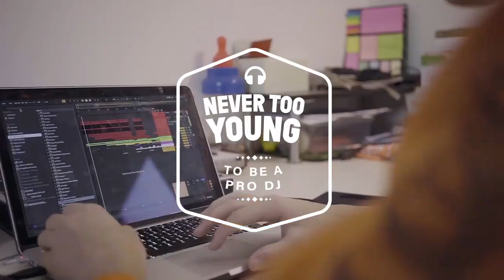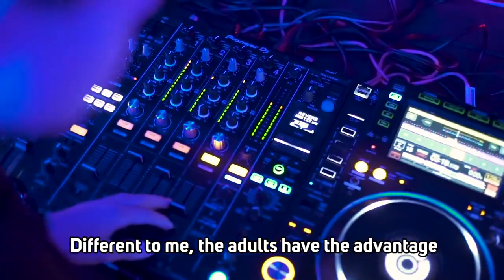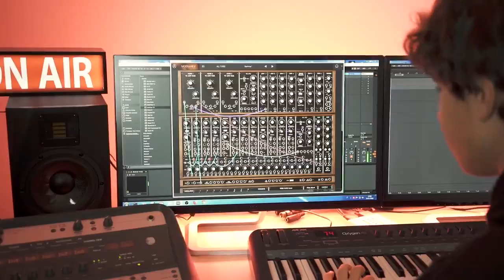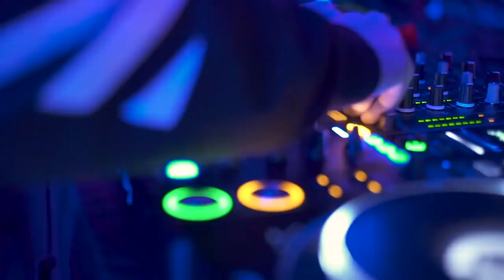NEVER TOO YOUNG to be a Pro DJ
Federico Gardenghi, 15 years old and has a great passion for music.